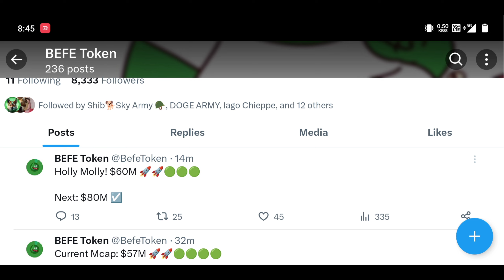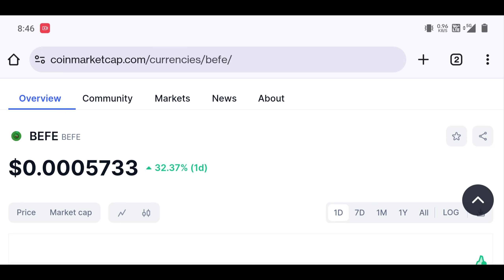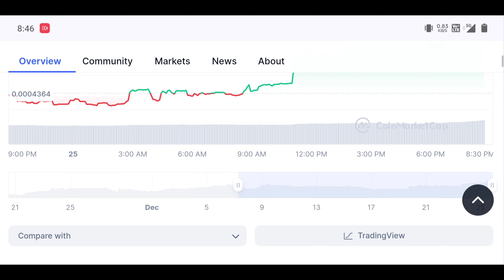BEFE TOKEN 1000x BULL RUN BEFE TOKEN NEW UPDATE | BEFE TOKEN LATEST NEWS UPDATES | BEFE TOKEN PRICE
🔥 BICONOMY EXCHANGE ❤️